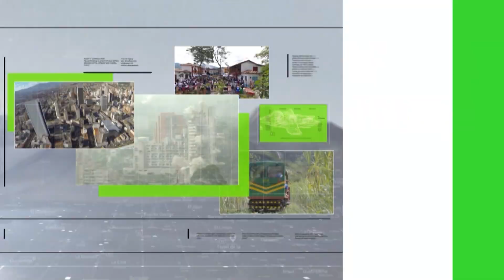Expectativa por fecha de evacuación de cuatro municipios - Teleantioquia Noticias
En el Bajo Cauca hay expectativa frente a la fecha escogida para realizar las pruebas más exigentes a las dos primeras unidades de generación en Hidroituango, para las cuales EPM debe realizar una evacuación preventiva de unas 3.500 personas.